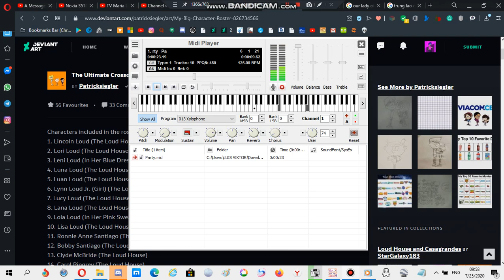Nokia ringtone: Party